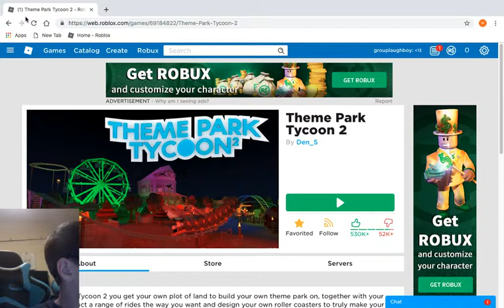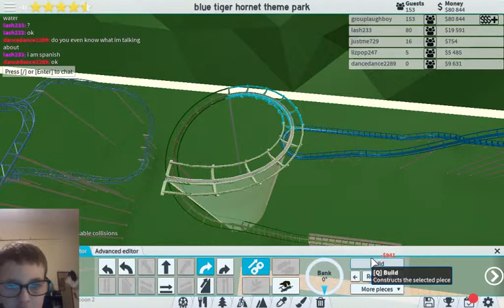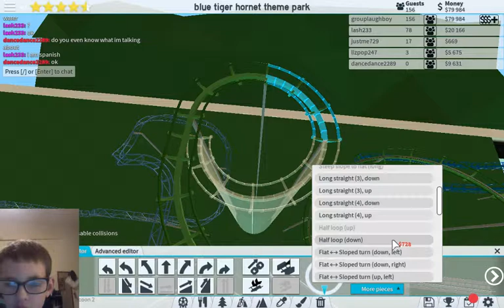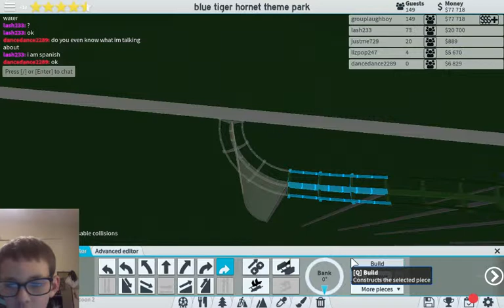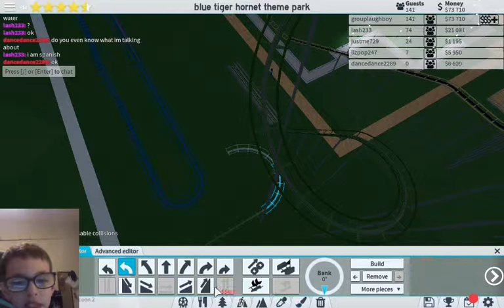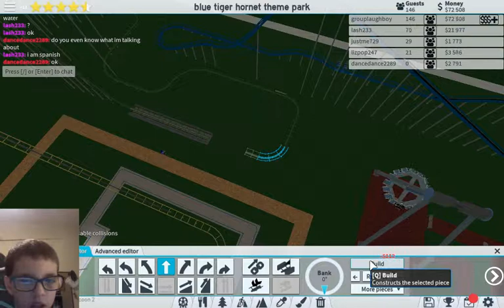The best themepark EVER